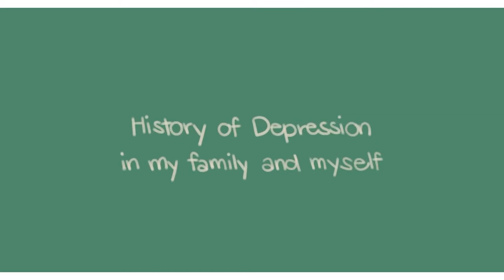Best Daily routine to fight stress once and for all real practical experience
Are you looking for some mental health advice on how to overcome depression? Today, we’ve invited Emma McAdam, a Licensed Marriage and Family Therapist, to share her insights on depression and some tips on how to cope with it!

Writer: Emma McAdam from Therapy In A Nutshell
Script Editor & Manager: Kelly Soong
VO: Amanda Silvera